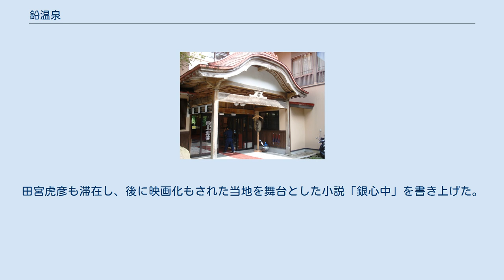鉛温泉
鉛温泉（なまりおんせん）は、岩手県花巻市（旧国陸奥国、明治以降は陸中国）花巻温泉郷にある温泉。
 5つの源泉を有している。
豊富な湯量を有し、全て掛け流しである。
 豊沢川沿いに一軒宿の「藤三旅館」（ふじさんりょかん）がある。
自炊部（現在は湯治部へ改称）を有し、湯治場でもある。
同旅館と大沢温泉がセットの日帰り入浴券もある。
 建屋の地下に位置し、立ちながら入浴する足元湧出の温泉「白猿の湯」が名物。
深さ約1.25メートルと日本一深い、自噴の岩風呂であると言われる。
混浴であるが、女性専用時間が設けられている。
「桂の湯」には内湯と露天風呂が併設され、浴槽からすぐ隣を流れる豊沢川を眺めることができる。
 温泉地の周辺には鉛温泉スキー場が存在する。
 開湯は600年前とされる。
桂の木のたもとから湧出している温泉に白猿が浸かっていたところを発見したとされる。
その由来は前述の「白猿の湯」ならびに「桂の湯」に残る。
 1841年（天保12年）に現在の藤三旅館が開業。
 明治以降多くの小説家が滞在している。
田宮虎彦も滞在し、後に映画化もされた当地を舞台とした小説「銀心中」を書き上げた。
宮沢賢治の童話、『なめとこ山の熊』にも鉛温泉が登場する。